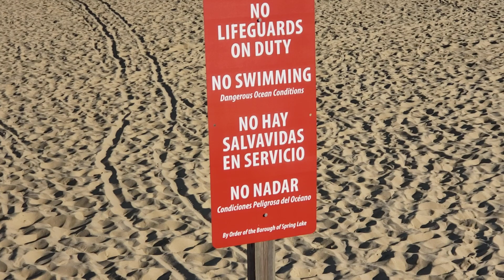Spacer na Lonie Natury- Dobrze Robi na Serce- Cialo i Umysl😀🥰😍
Czytanie na kazdy dzien tygodnia- z kart Anielskich+ astrologii i numerologii od 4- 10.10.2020 dostepne na mojej stronie pod Moje Uslugi; takze na badz na poziom 11:11
Pelne Czytanie z Uzdrawianiem na Pazdziernik 2020 na mojej stronie pod Moje Uslugi badz na
Wiadomosci Anielskie i Uzdrawianie na miesiac wrzesien 2020 na mojej stronie pod Moje Uslugi badz na Vimeo
Tu mozna tez zakupic wszystkie webinaria:
1. Karma: Zrozumienie- Odciecie- Uzdrowienie.
2. Miedzywymiarowe Uzdrawianie i Otrzymywanie Wiadomosci.
3. Porozmawiajmy o Wielowymiarowosci w 3D Rzeczywistosci.
4. Reiki poziom I: Uzdrawiam Siebie!
5. Reiki poziom II: Uzdrawiam Innych!
6. KOLOR Moze Zmienic Twoje Zycie, czyli Uzdrawiamy KOLOREM
Praktyczne lekcje dla chetnych uczenia sie czytania z kart Anielskich
gdzie w dwoch filmikach znajdziesz potrzebne wiadomosci do rozpoczecia nowego hobby - czytania z Kart Anielskich. Przy okazji uslyszysz co przekazaly Anioly i swiat naszych najblizszych - po 'Drugiej Stronie".